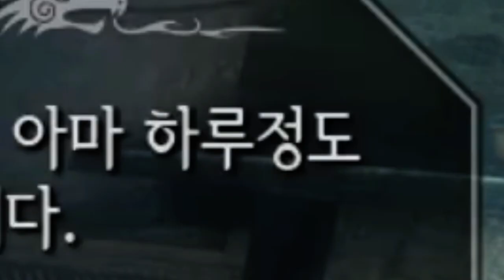스카이림 비욘드 리치 💀네크로맨서 4화